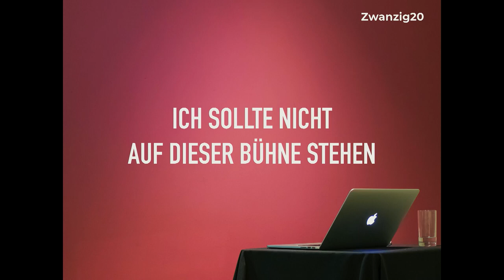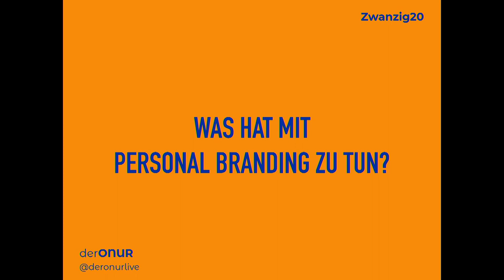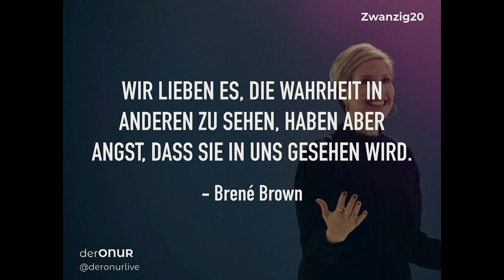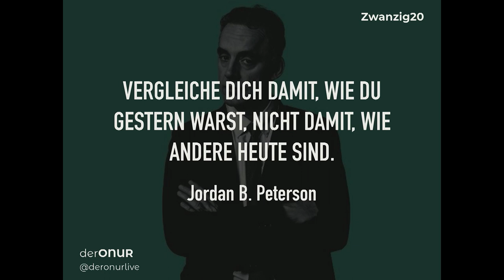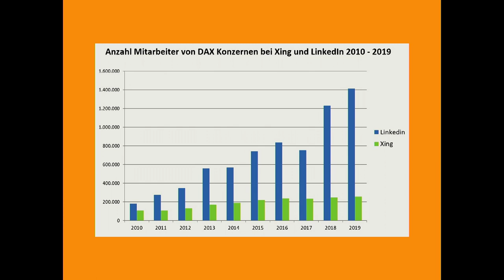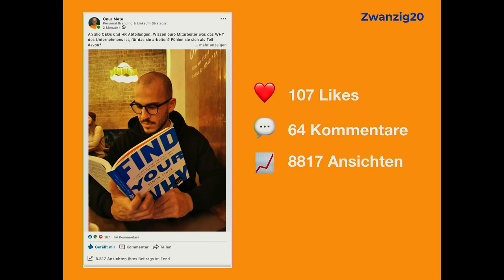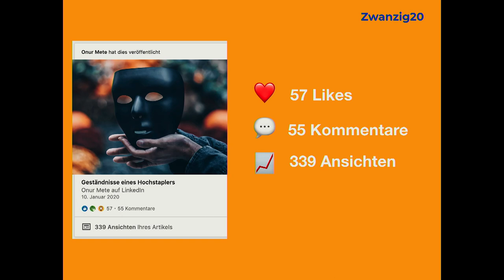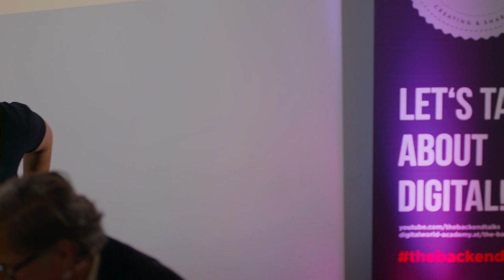Was haben Gefühle mit Personal Branding zu tun? | Onur Mete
Was haben Gefühle mit Personal Branding zu tun? Sehr viel. Mut, Verletzlichkeit und Scham sind Gefühle, die eng beieinander liegen. Unsere Selbstzweifel verdecken das, was in uns steckt.Personal Branding ist Selbstkenntnis, der Mut zur Verletzlichkeit und die Fähigkeit, die eigene Persönlichkeit auf eine stimmige Art zu präsentieren. In meiner Rede spreche ich über meine eigenen Zweifel und mache dem Publikum Mut, ihre eigene Persönlich authentisch und ungefiltert für ihre beruflichen und Unternehmerischen Zwecke zu nutzen.

Onur Mete ermutigt MitarbeiterInnen und UnternehmerInnen dazu, ihre authentische Stimme zu finden und diese zu präsentieren. Personal Branding hat oft einen negativen Beigeschmack. Im Personal Branding heißt nicht, aus der Persönlichkeit ein unnatürliches Produkt zu erschaffen, sondern die eigene Persönlichkeit zu erkennen und den Mut zu haben, diese zu präsentieren.